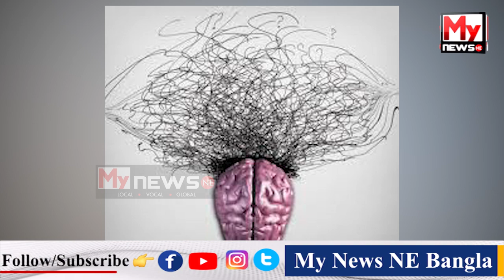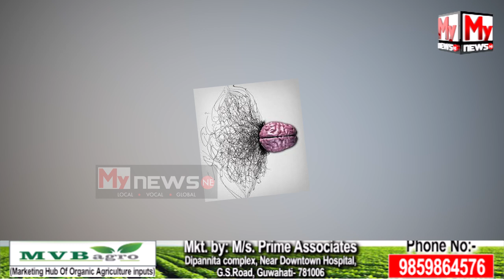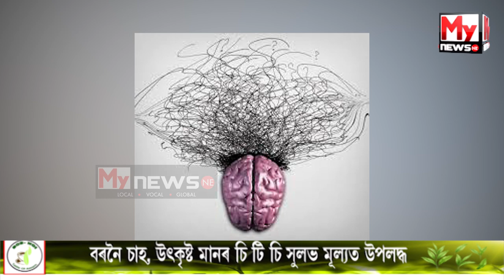মানসিক উদ্বিগ্নতাৰ বিষয়ে জানো আহক